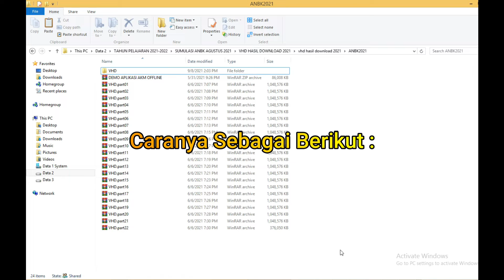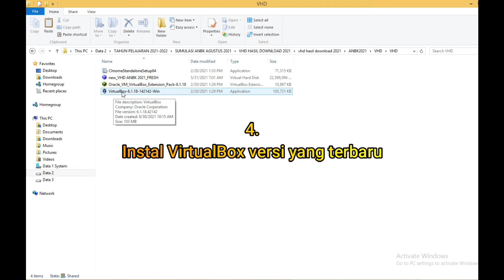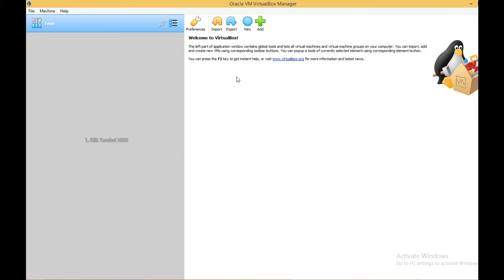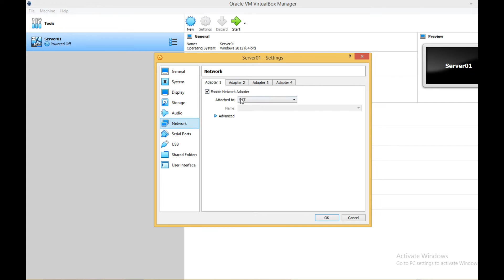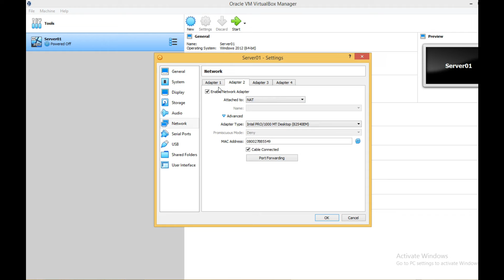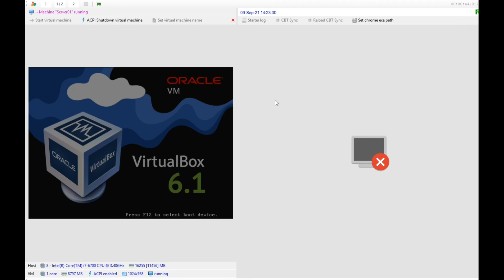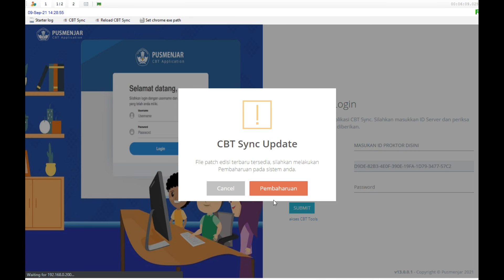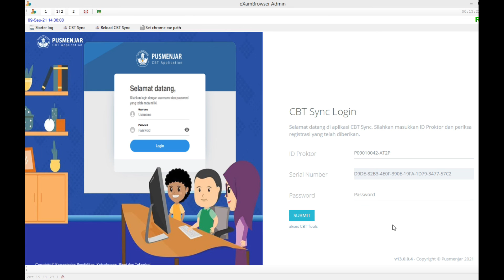Lengkap Cara Instalasi VHD Fresh di Server Ujian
selamat pagi sobat giokeju semoga dalam keadaan sehat wal afiat. berikut ini adalah video Lengkap Cara Instalasi VHD Fresh 2021 di Server yang dapat digunakan sebagai acuan untuk menginstal VHD fresh 2021. semoga video Lengkap Cara Instalasi VHD Fresh 2021 di Server dapat bermanfaat untuk teman-teman semuanya. selamat menyaksikan video Lengkap Cara Instalasi VHD Fresh 2021 di Server